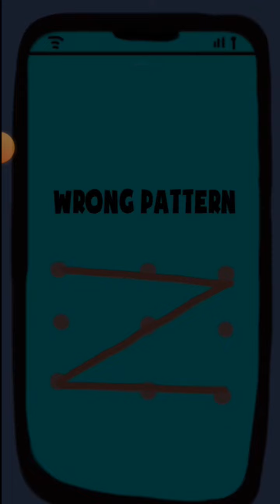Rescue the 💕 lover _17